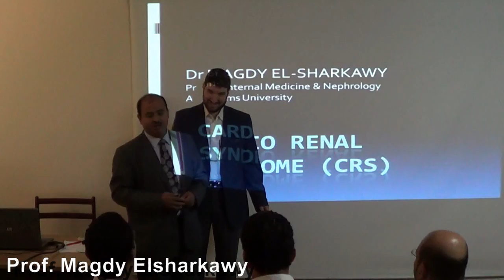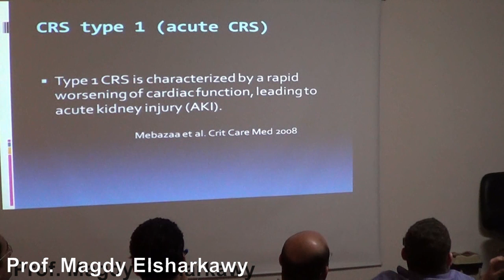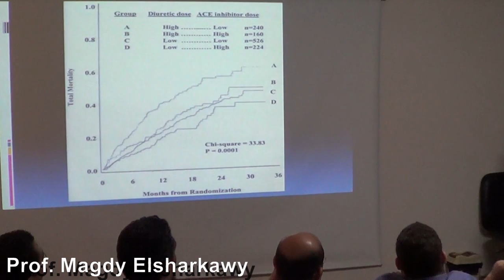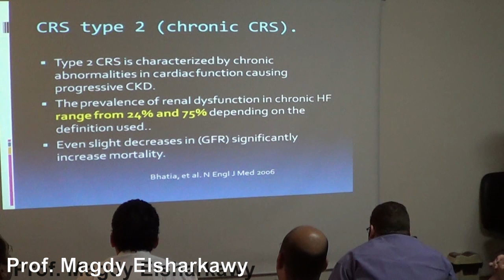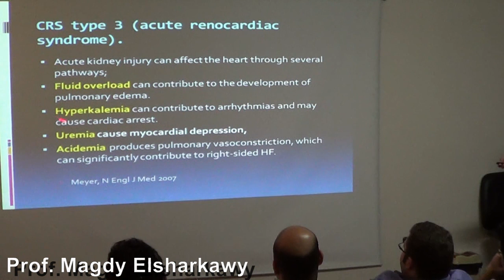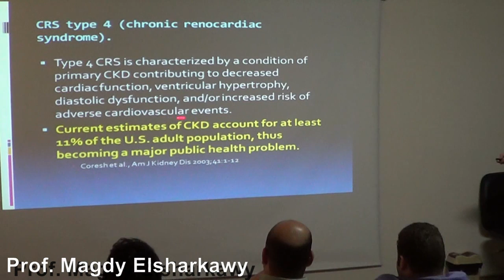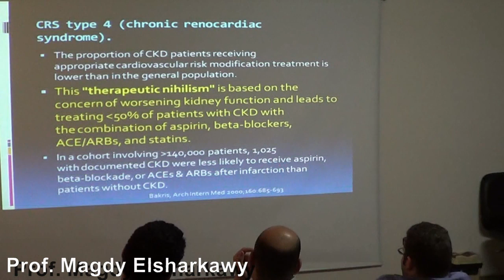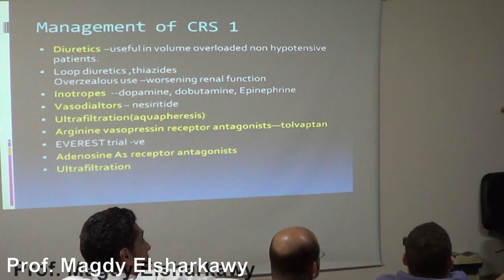ESNT-CNE May 2014. Cardiorenal Syndrome Prof Magdy Elsharkawy